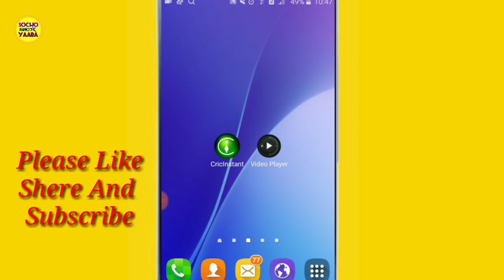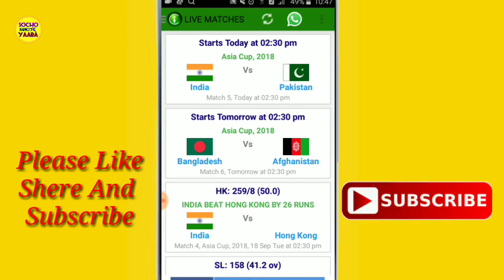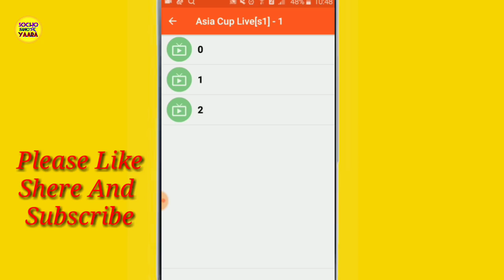Live🔴 Cricket Asia Cup India Vs Pakistan Match Just Watch..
Live cricket match Apps